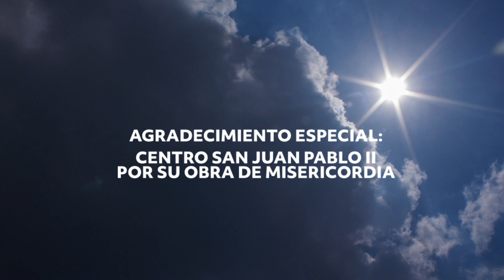Levantate | desde las calles | programa 15 de Febrero